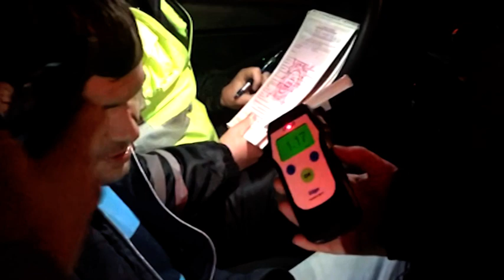В Саратове патрульные не будут щадить пьяных водителей в праздники.